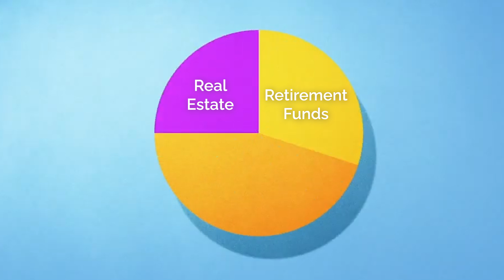Quit Your Job! - The Easier Way To "Boss Up" in 2023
Is 2023 YOUR year to finally leave your W-2 job and take control of your future and finances? Here's the smarter, lower risk way to go about it.

Are you DONE being a W-2 employee? Here's how to find your freedom as a business owner. How do you quit your job and become a business owner in 2022? That is a REALLY great question.

As an experienced Franchise Consultant, I'll tell you that I have helped a lot of people conquer that moment in their life. It's never an easy one. It takes a lot of guts. It takes big, clear goals. And I’m in a unique position to help you answer those questions about becoming a business owner in 2022.

The first thing I'm going to ask you to do is PLEASE bring your spouse into this conversation. Having spousal support, even just to explore a franchise, is critically important to the entire process.

The next thing I want you to do is take the pressure off of having to say "yes." Saying yes to a franchise investment is the logical thing to do when you've asked enough questions and you're satisfied with enough of the answers. No business is ever going to be the perfect right thing, and there's never going to be the perfect time to say yes. So being 100% sure that this is the right thing to do, that's an unrealistic expectation of this process.

But I do think that with proper guidance from an experienced Franchise Consultant like The Daly Coach, you can feel 80-90% sure that you've asked the right questions, that you've done all the things that you can do to make this decision feel like the BEST decision for you at this moment in your life.

I would ask you to reflect on this: WHY do you want to leave your W-2 job? Are you looking to be FULLY out, or to have a lucrative side hustle? Not every franchise out there requires you to quit the job. There are businesses that are called “semi absentee” ownership that would allow you to keep one foot in the W-2 world and one foot in business ownership, so that if you're the primary breadwinner of your household and your spouse is ready to divorce you at the thought of you quitting your job to go follow your dream to own a business.

But many of my candidates are looking to get FULLY out of Corporate America. Franchising can be an amazing option for those W-2 employees who've never owned a business before, but who are crying out for that personal freedom, for the control over their life, for the stability over their financial future, and for the opportunity to make decisions that align with who they are and to reap the full reward for all the effort that they put in.

When you work with The Daly Coach, we are going to start with your goals and dreams before I bring opportunity to you and we start talking about your interests and your skills and your finances. I'm INFINITELY more interested in what are you trying to accomplish through the business. The business is just the vehicle that's going to drive your life to this new place.

There are different investments for different risk tolerances. Some people want to invest in a business that they want to build to sell. Others want to invest in a business that they can build and maybe pass on to their children.

You're going to be leveraging 19 years of experience, of relationships, of process. You don't HAVE to know what the questions are. You don't HAVE to know what's coming next… because I do! And that's why we do this together.

YOU make this dream come true by having clear specific goals set to a big WHY. The business is the vehicle that can drive your life to this new place, but YOU have to have the clear dream of where you want to end up. And that dream has to be inspired by an even BIGGER WHY.

The WHY is because you can't get where you want to go by working for somebody else.

The WHY is because you don't have a say in your personal and professional career when you work for somebody else.

The WHY is because you've hit a glass ceiling in that Corporate America job.

The WHY is because there's no security when you work for somebody else!

The WHY that is YOUR WHY, comes from YOU. Only you know what is motivating you to this moment in your life. But if you are motivated to think about starting a business in the new year, you know that I want to be your Daly Coach.

Are you ready to explore your future in business ownership? I'd love to be your Daly Coach. My Franchise Consulting services are totally FREE to you.